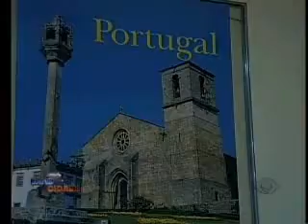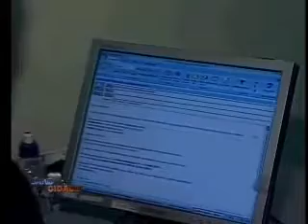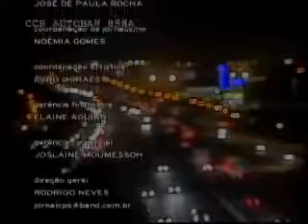BAND CIDADE 14 09 PARTE 4